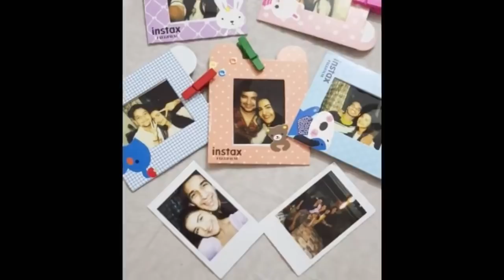Shaurya Aur Anokhi Ki Kahani 25 March 2021 TODAY UPCOMING TWIST, SAAKK 24 March NEW PROMO UPDATE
Shaurya Aur Anokhi Ki Kahani 25 March 2021 TODAY UPCOMING TWIST, SAAKK 24 March 2021 NEW PROMO UPDATE